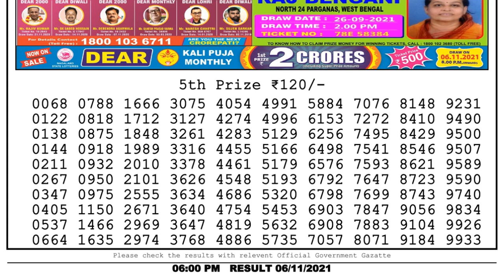Nagaland Lottery Sambad Result | Dear Lottery